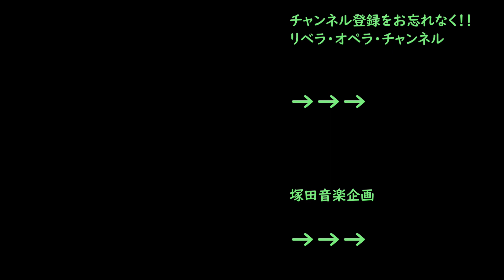プッチーニ「ジャンニ・スキッキ」より公証人登場→欲望渦巻く遺言書書き替えの場面～清水良一(バリトン)のジャンニ・スキッキ、宮田桂子(メゾ・ソプラノ)の公証人アマンティオ・ディ・ニコーラオ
公演情報

リベラ・オペラ・シリーズ16
プッチーニ作曲「ジャンニ・スキッキ」全1幕
(レオンカヴァルロ作曲「道化師」と2本立上演)
2018年6月25日(月)　紀尾井ホール

指揮○神尾昇
演出○大島尚志

ジャンニ・スキッキ○清水良一(バリトン)
ラウレッタ○赤星啓子(ソプラノ)
スピネッロッチョ○熊坂正実(バリトン)
公証人アマンティオ・ディ・ニコーラオ○宮田桂子(メゾ・ソプラノ)
ピネッリーノ〇岡嶋晃彦(テノール)
グッチョ○阿部祐介(テノール)
ツィータ○田辺いづみ(メゾ・ソプラノ)
リヌッチョ○澤原行正(バリトン)
シモーネ○谷茂樹(バス)
マルコ〇堤智洋(バリトン)
チェスカ○坂野由美子(ソプラノ)
ゲラルド○三村卓也(テノール)
ネッラ○窪田晶子(ソプラノ)
ゲラルディーノ○長谷川彩乃(ソプラノ)
ベット・ディ・シーニャ〇高崎翔平(バス)
ブォーゾ・ドナーティ(黙役)〇保秀樹

室内楽○アンサンブルM：城戸喜代(VnⅠ)／三木希生子(VnⅡ)／成瀬かおり(Va)／
山浦陽子(Vc)／田中洪至(Cb)／松本康子(P)／宗方律(Fl)／高橋明邦(Perc)

副指揮○仲田淳也／伊藤馨／芳賀大和
練習ピアノ○松本康子／徳富香恵／松浦朋子

演出助手〇岡田直子
舞台監督○堀井基宏
照明○中村浩実
衣装協力○下斗米大輔
ヘア・メイク○きとうせいこ

企画制作○堀内美也子(〈友〉音楽工房)

主催：〈友〉音楽工房
協賛：恵雅堂出版株式会社
協力：日本歌曲〈友〉の会／せきてい振興会／リラの会

《Libera Opera Series～リベラ・オペラ・シリーズについて》

リベラ・オペラ・シリーズは、今年設立20周年を迎えた〈友〉音楽工房の代表、そして当シリーズのプロデューサーである堀内美也子が、音楽之友社に在勤時の1998年、紀尾井ホールでスタートさせたオペラ・プロジェクトです。
Liberaとはイタリア語で「自由な」「束縛されない」の意。
ソプラノの関定子をはじめとするトップクラスのオペラ歌手から若手実力派までが集い、信頼関係で結ばれた演出家、指揮者、音楽スタッフの元、簡潔な舞台装置・照明・衣装、少数精鋭の合唱や室内楽とともに、音楽や内容の質に、高い志とこだわりをもって数多くの名作大作を上演してきました。
その源流は堀内が音楽之友社時代の1990年～93年に音楽の友ホールで企画開催した、「モーツァルト・オペラ全曲シリーズ」。小ホールでグランド・オペラを上演するなど考えられなかった時代の草分け的存在でしたが、「質の高いオペラを、低料金で楽しんでもらいたい！」という当時の願いがリベラ・オペラ・シリーズにも息づいています。

【お知らせとお願い】
●この動画は予告なく改変もしくは削除する場合があります。
●この動画を無断で複製・転用することはできません。
●管理者へのコメントに対する返信はお約束できません。
●管理者が不適切と判断したコメントは削除する場合があります。(詳細別掲)